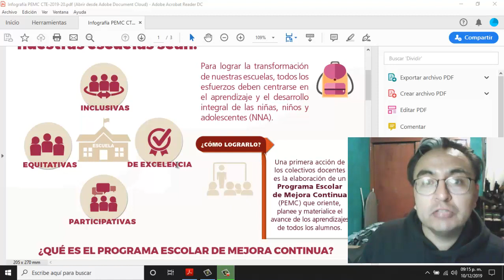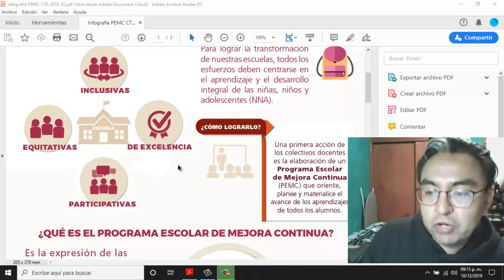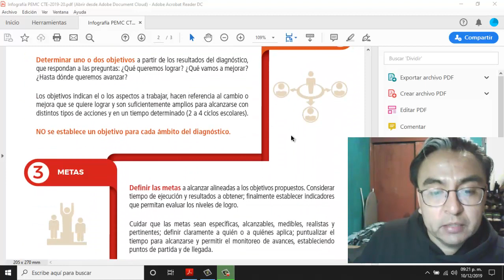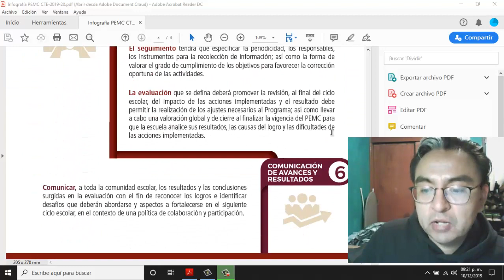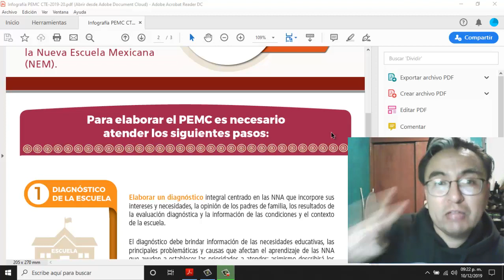Programa Escolar de Mejora Continua - Infografía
En este video analizamos la infografía sobre el Programa Escolar de Mejora Continua.